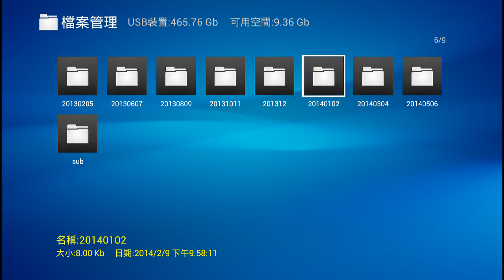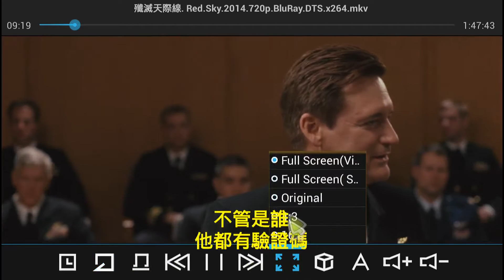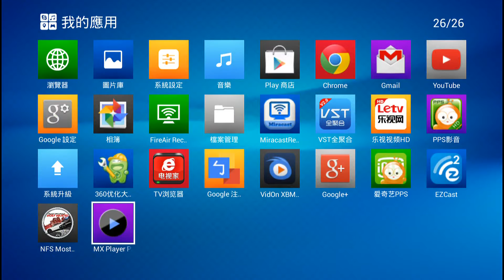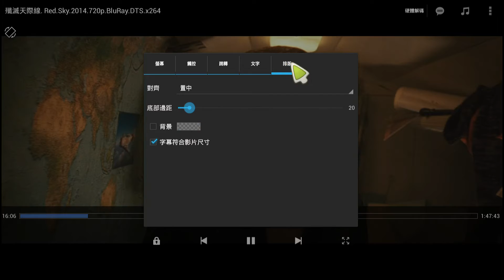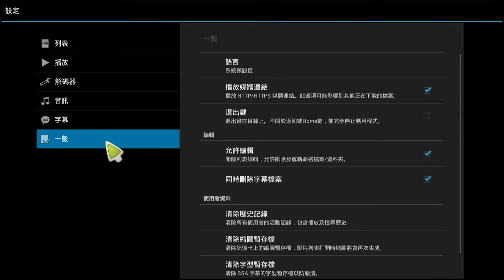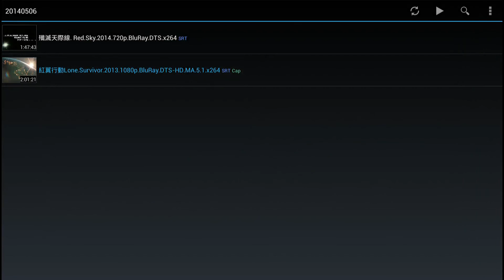Android blu-ray BOX 基本播放功能+apk MX player Pro播放檢視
自帶影片播放功能
usb影片播放功能
apk MX player Pro影片播放檢視